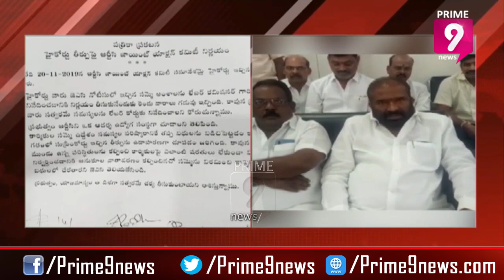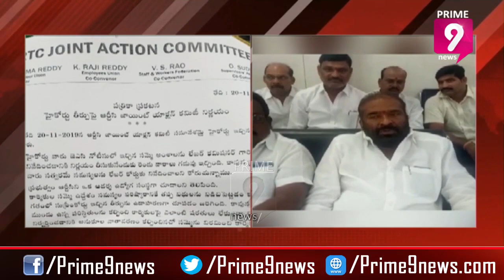TSRTC JAC Plan to Start RTC Strike Again | Prime9 News